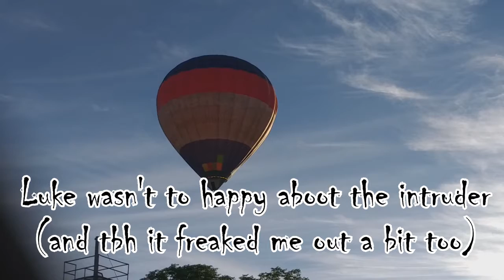TEAM ROCKET APPEARED IRL | VEDIN 2020 Day 7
No joke, when I looked up and saw it, I froze coz my brain didn’t even fully process what I was seeing coz I hadn’t even had my morning tea yet. Once I realized it wasn’t an alien ship here to destroy the planet, I ran to the house like a lunatic screaming for my mom to come outside and look.

for real though, I was really worried about what I was gonna do for a video today coz I didn’t have time to myself to record and edit, so this was the best thing ever!